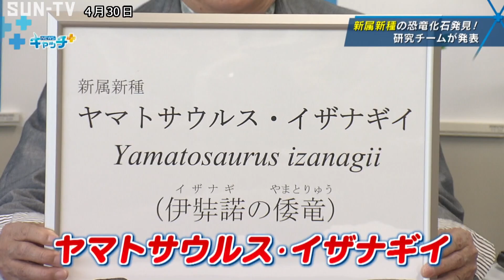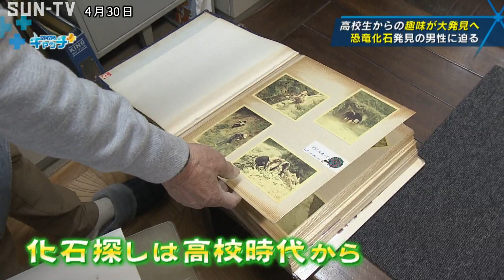高校生からの趣味が大発見へ 恐竜化石発見の男性に迫る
高校時代からの趣味が大発見につながりました。
淡路島で、新属新種の恐竜の化石を見つけた男性を取材しました。

‹放送時間›
平日11:55、キャッチ＋内、21:24
土曜13:00、17:30、21:24
日曜18:00